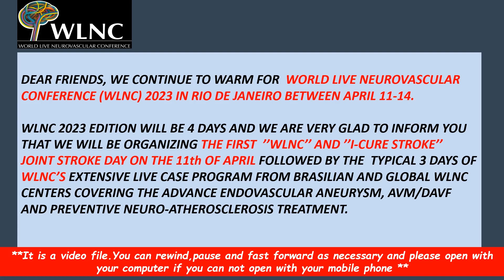WLNC 2023 Warm up Case 3